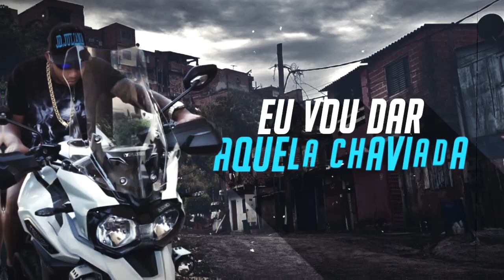MC W7 - Tiger Braba (Lyric Vídeo) DJ MG